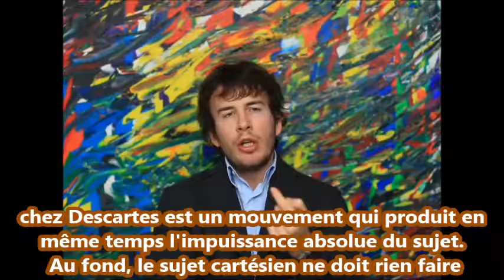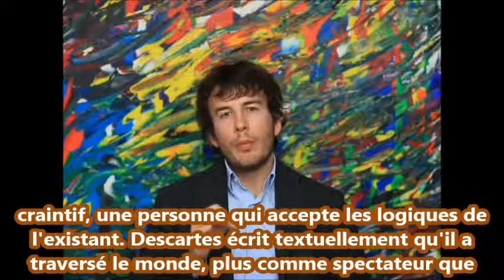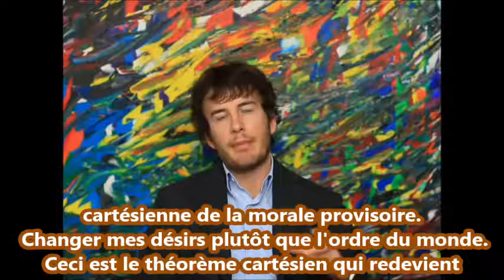DIEGO FUSARO: Le théorème de Descartes. Faire d'impuissance vertu